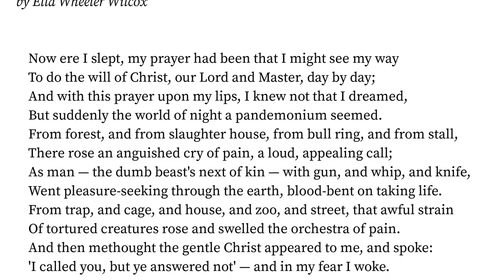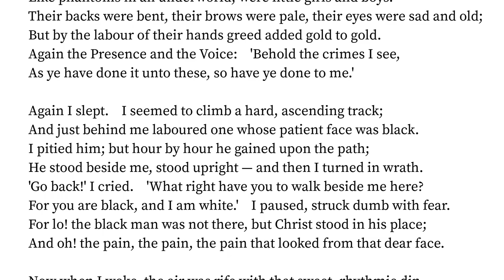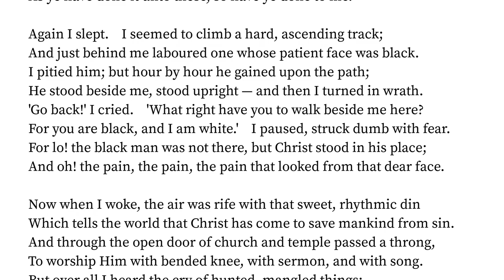Christ Crucified by Ella Wheeler Wilcox